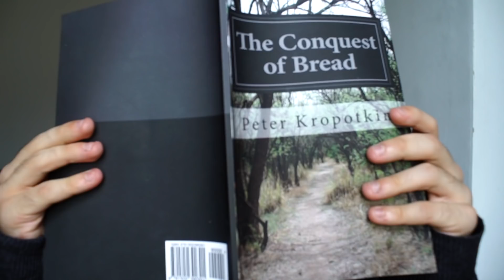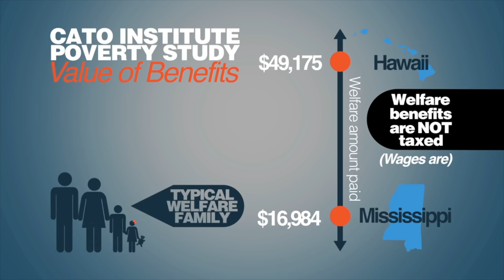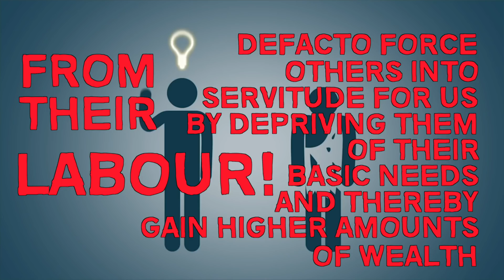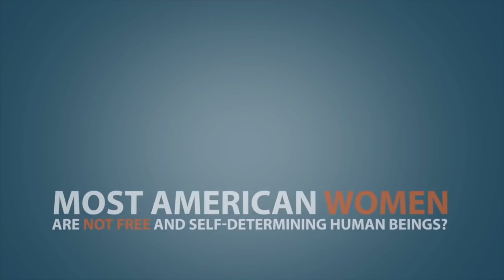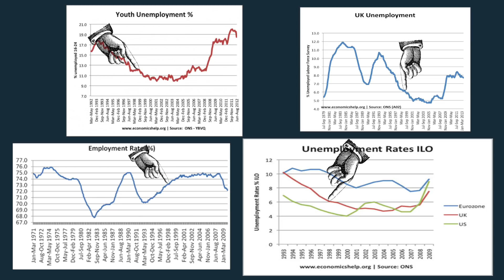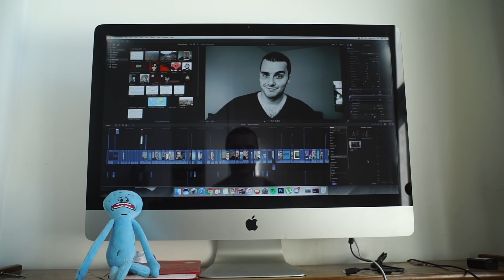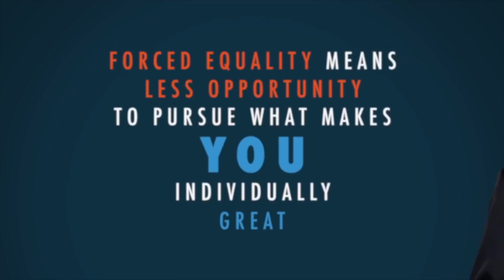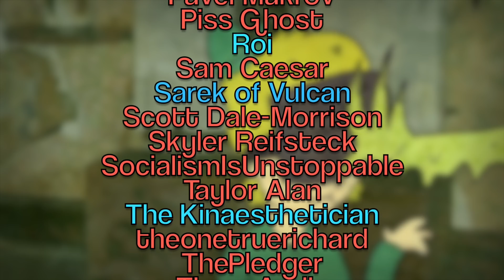PragerUniversity You're not special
Enough of your shit Dennis, Society's life is at stake. WE. NEED. ACTION.

Music Used...
Pretty much all by the American Marine Band